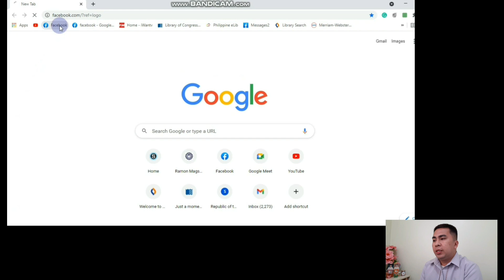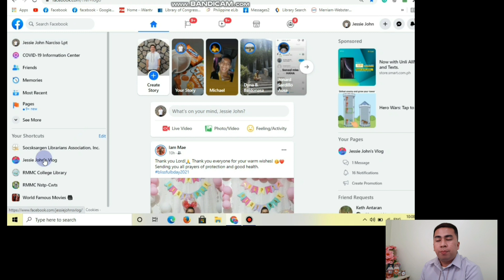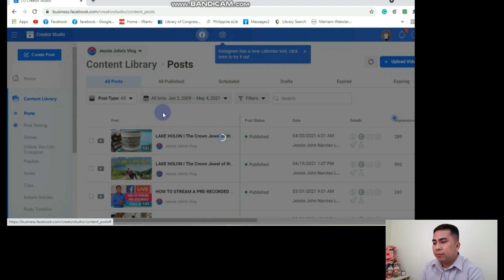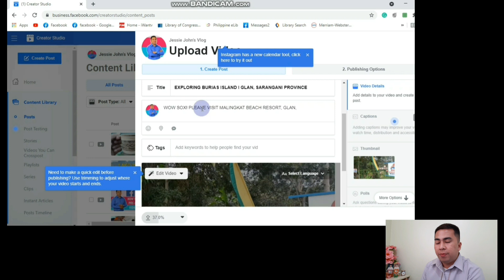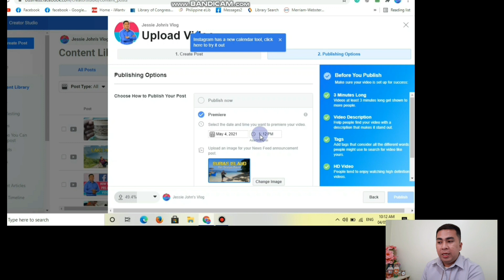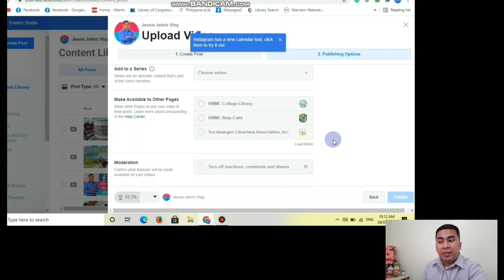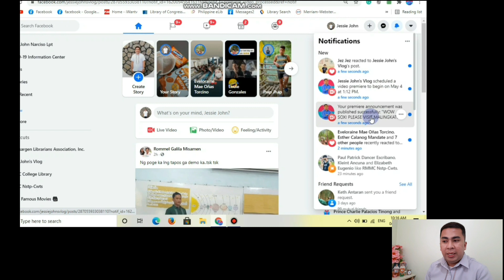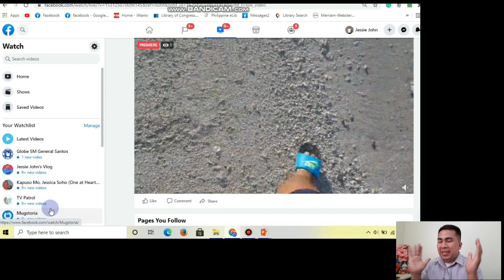HOW TO USE FACEBOOK PREMIERE I TUTORIAL